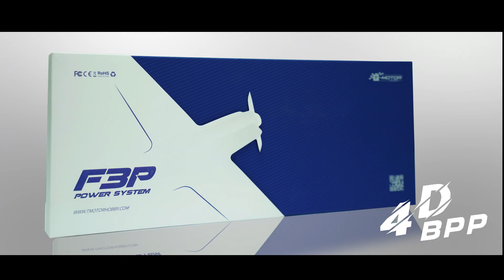T-Motor Hobby BPP-4D Combo FLYING BACKWARDS AM40 3D/4D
BPP-4D Combo include AM40 motor + AM16A ESC + T8542 propeller
New leader for F3P
Play whatever you like
AM40 1500/1850kv Motor
Can easily switch from 3D to 4D when installing 4D prop adapter
The single-direction(3D)and dual-direction(4D)modes are changing at will
Professional data of test,and actual test flight performance